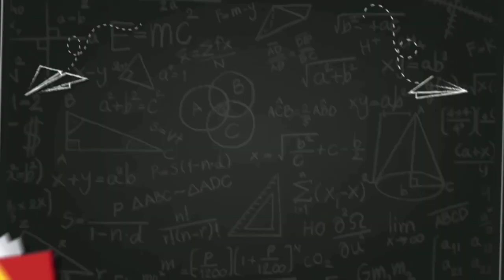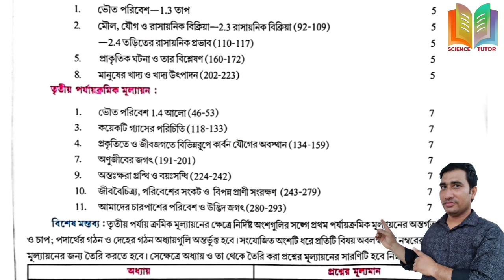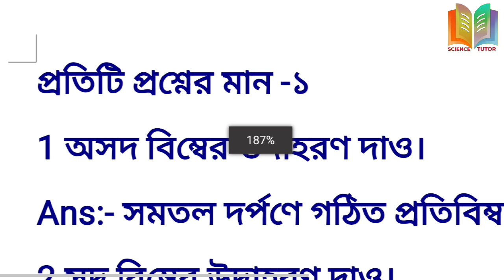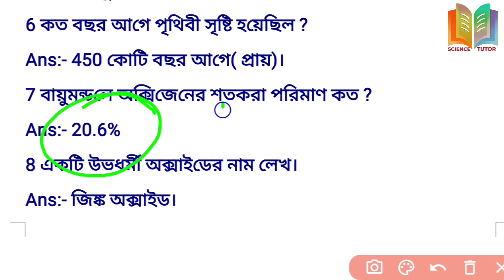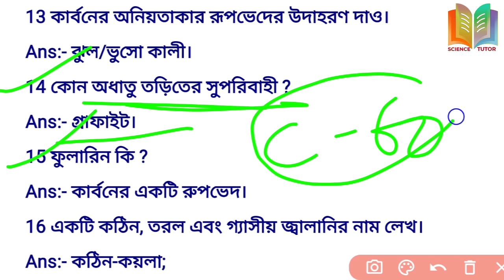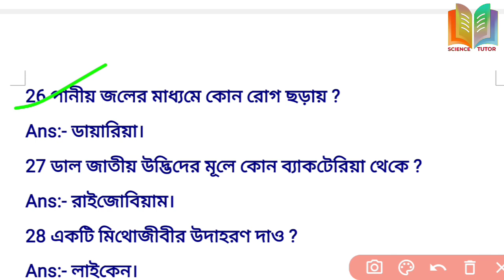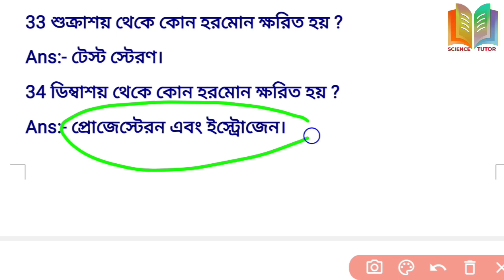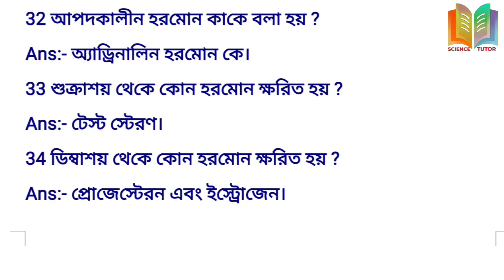class 8 parivesh o vigyan objective question answer//class 8 parivesh o vigyan suggestion 2023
অষ্টম শ্রেণী পরিবেশ ও বিজ্ঞান বিষয়ের সংক্ষিপ্ত প্রশ্ন উত্তর। তৃতীয় পর্যায়ক্রমিক মূল্যায়ন পরীক্ষায় এই প্রশ্নগুলো বারবার এসেছে। তাই তোমরা এই প্রশ্ন উত্তরগুলো ভালো করে পড়ে রাখবে।